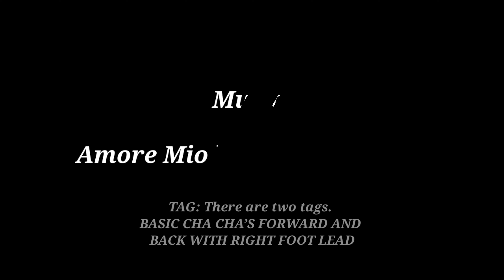Amore Mio-Line Dance 수업에강추 룸바라인댄스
Count:32
Wall:2
Level:Beginner / Intermediate
Choreo:Yvonne Krause-Schenck (USA) Feb 2012